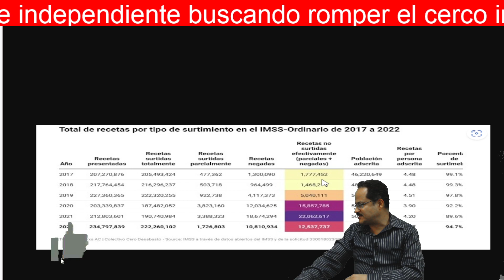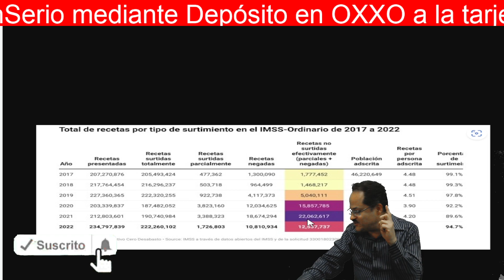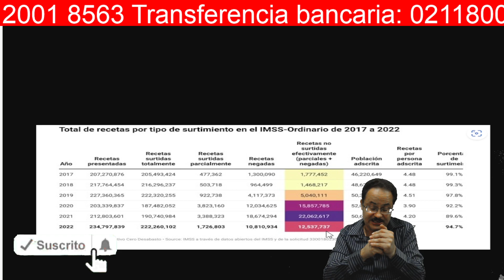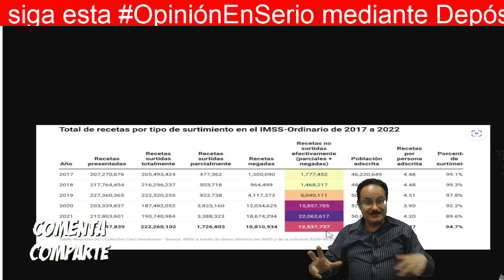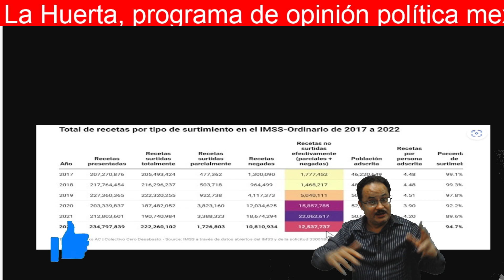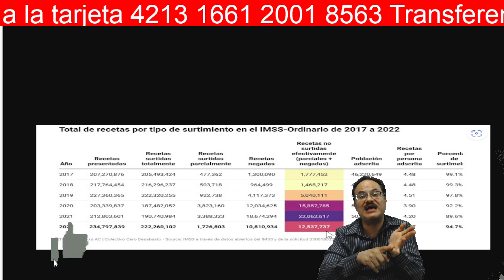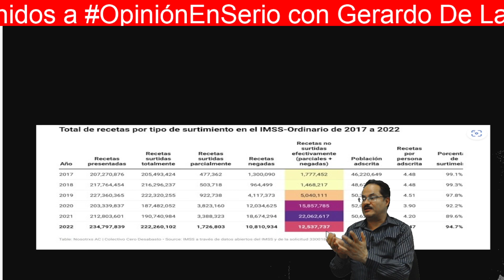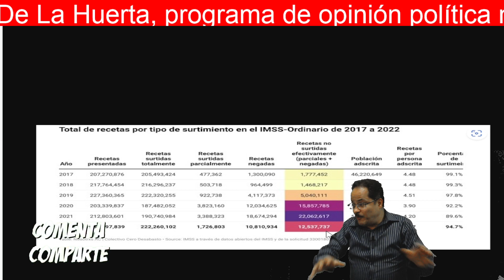¡Terrible!, resulta que elAMLO lucrará políticamente con el Desabasto de medicinas, te lo explico